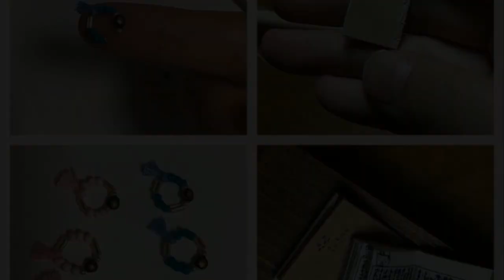ParkBoGum (Ps. Don't use hurtful words) 💕